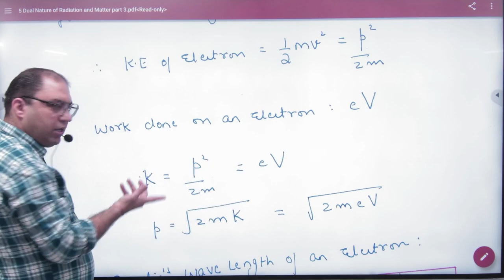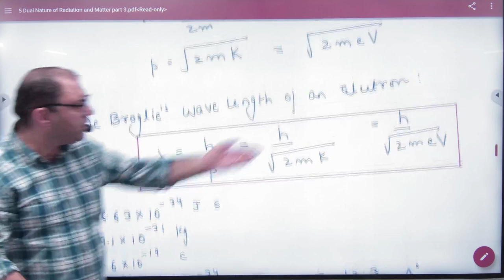7 De Broglie wavelength of electron